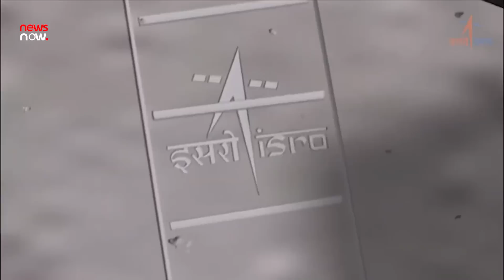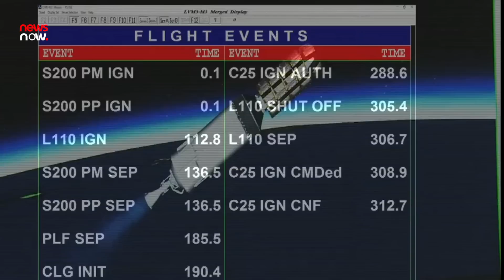इसरो को मिल जाती अमेरिका और रूस जैसी तकनीक , तो 69 घंटे मे ही लैंड हो जाता चंद्रयान-3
इसरो को मिल जाती अमेरिका और रूस जैसी तकनीक , तो 69 घंटे मे ही लैंड हो जाता चंद्रयान-3 | Chandrayaan-3 to moon time